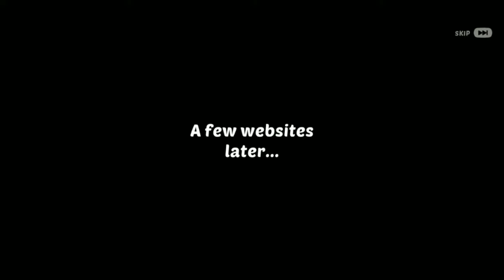homescapes all quest part 44 (radio station renovation)